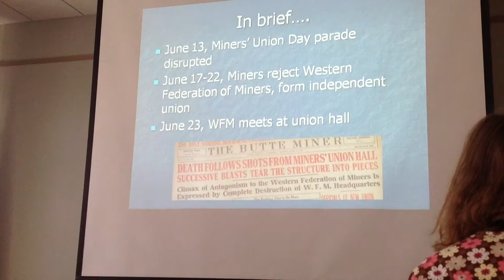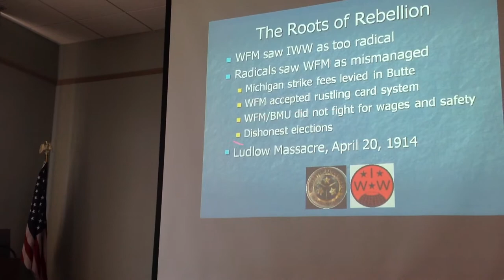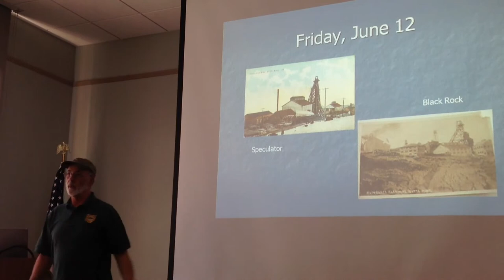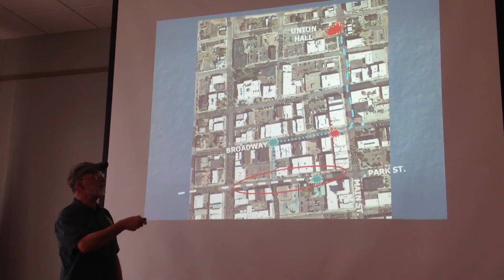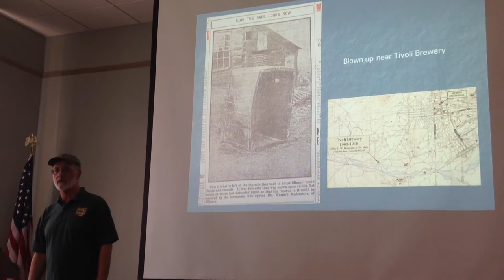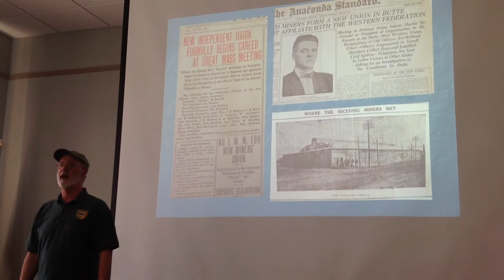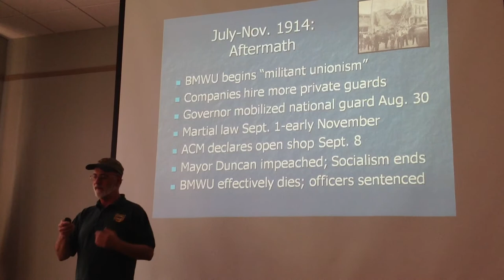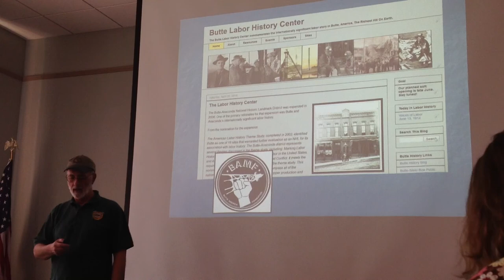Brown Bag Lunch with Richard Gibson about the destruction of the Miners' Union Hall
Richard Gibson's Brown Bag Lunch presentation at the Butte Archives on June 25, 2014. In this he discusses the destruction of the Miner's Union Hall in June of 1914.